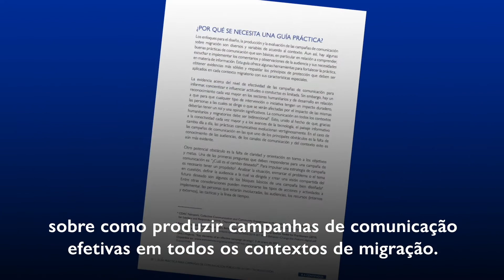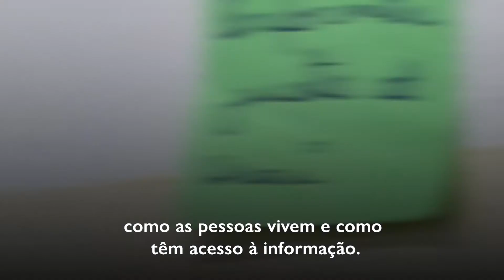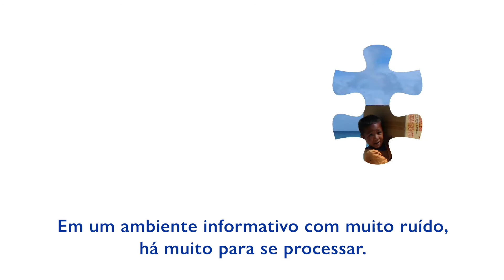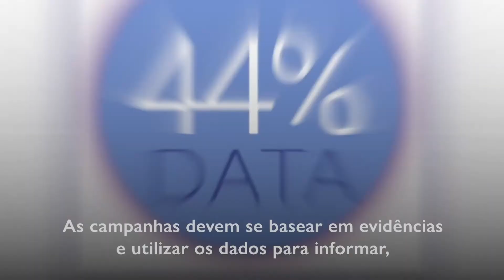Guia Prático da OIM para Campanhas de Comunicação Pública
A pandemia de COVID19 trouxe medo, discursos de ódio e discriminação contra os migrantes. Campanhas de Comunicação são vitais para proteger as pessoas, garantir seus direitos e permitir que tenham acesso ao atendimento de que precisam.

Aqui estão algumas dicas simples sobre como fortalecer as campanhas de Comunicação para serem específicas, inclusivas e eficazes. Baixe o Guia Prático da OIM para Campanhas de Comunicação Pública, disponível em inglês, francês e espanhol